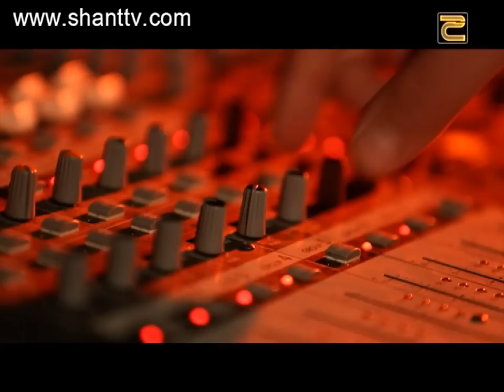Արենա Live/Arena Live/Masis Hunanyan 15.10.2016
Արենա Live/Arena Live
Ներբեռնել Shant Digital TVհավելվածը՝